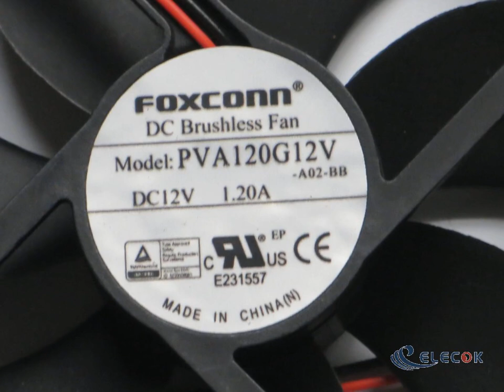PVA120G12V 12V 1.20A 2 wires Cooling Fan